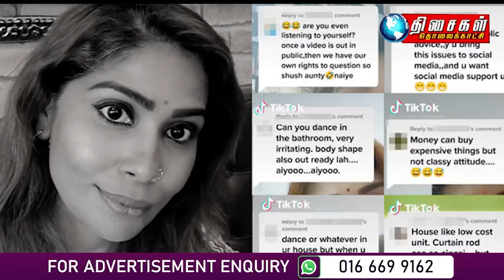Malaysia Tamil News 10pm 8.8.2022